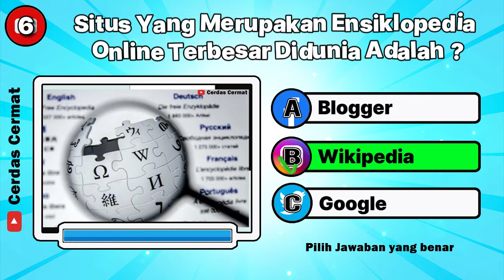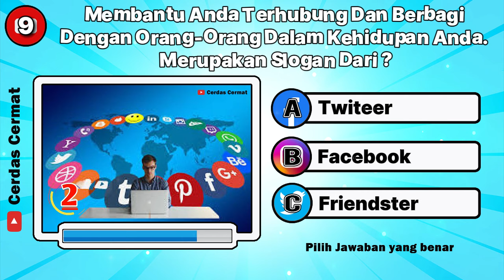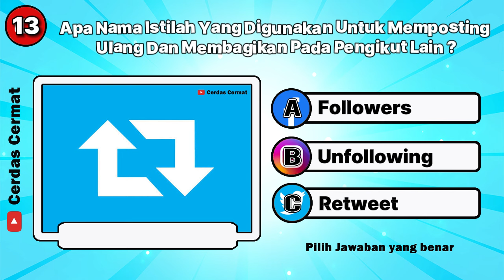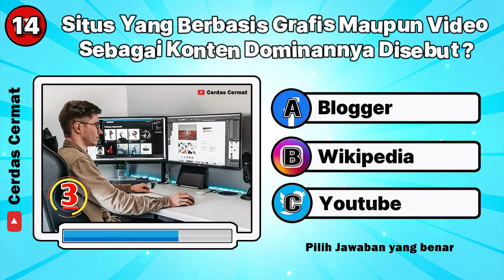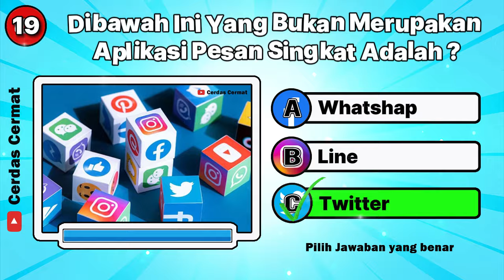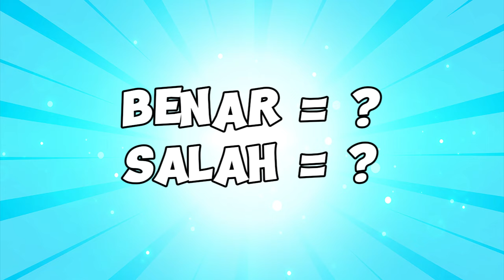KUIS MEDIA SOSIAL | SIAPAKAH PENCIPTA APLIKASI FACEBOOK | CC196